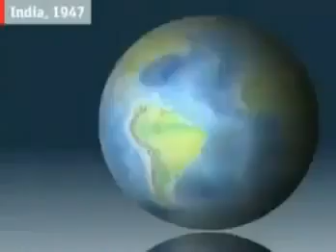Star Plus Dramas And Pakistani Culture